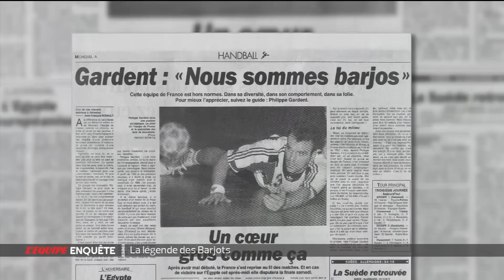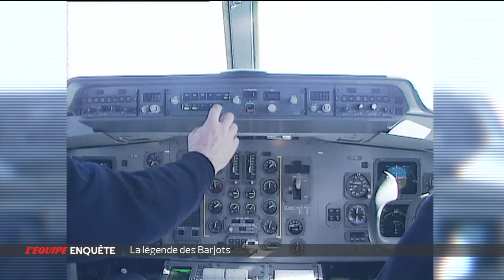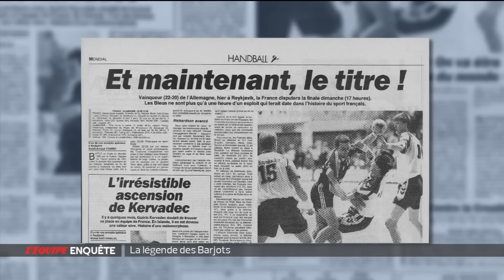La légende des Barjots (1992-1995) [2015-11-26] HD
Retrouvez en intégralité le documentaire de L'Equipe Enquête consacré aux Barjots, la première génération dorée du handball français. Médaillés de bronze aux Jeux Olympiques de Barcelone en 1992 (d'où leur premier surnom, «Les Bronzés»), ces Bleus atypiques, fêtards mais aussi talentueux, étaient devenus vice-champions du monde en 1993, avant de décrocher le titre suprême deux ans plus tard, une première dans l'histoire des sports collectifs français.

Source : Lequipe